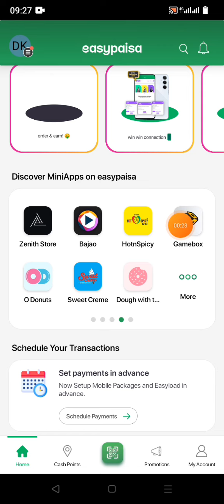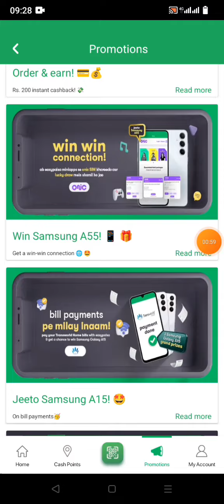easypaisa promo code 2025 || easypaisa apply promo code 2024